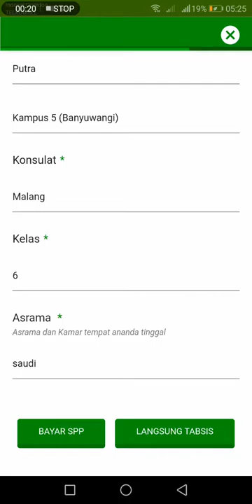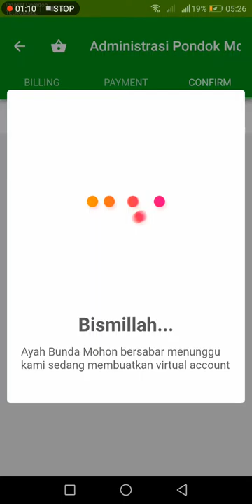Aplikasi ADM Gontor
Bayar SPP dan lainnya semudah belanja online